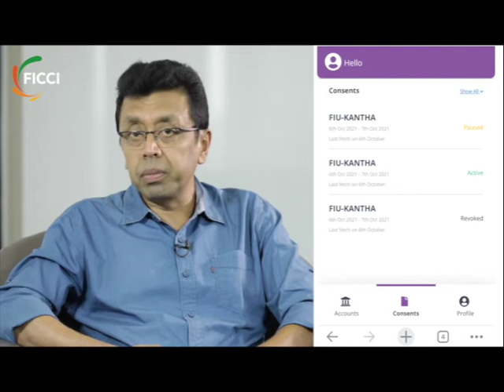FICCI Expert View Series- Account Aggregation Ecosystem in India